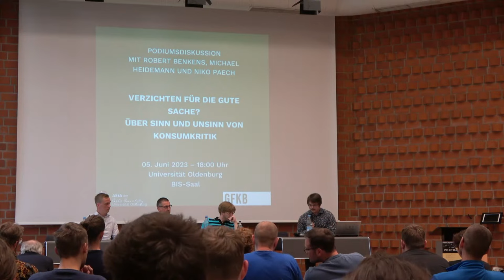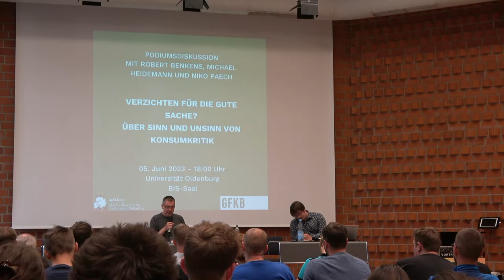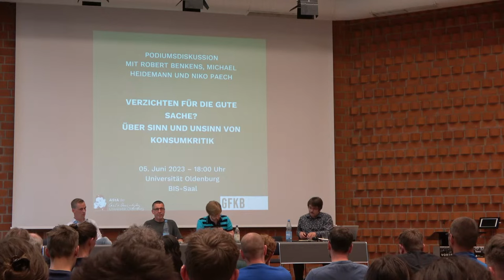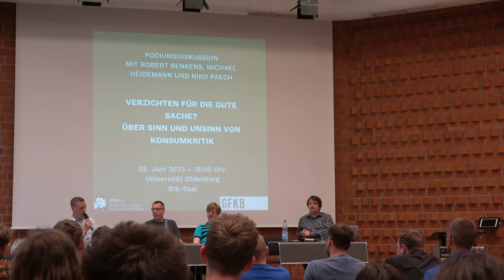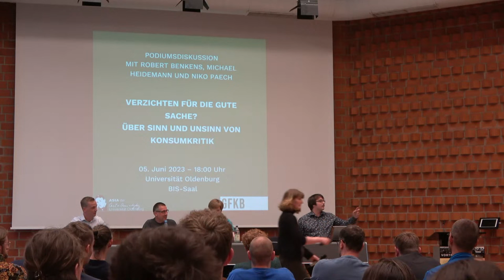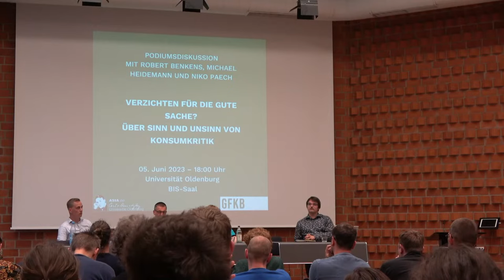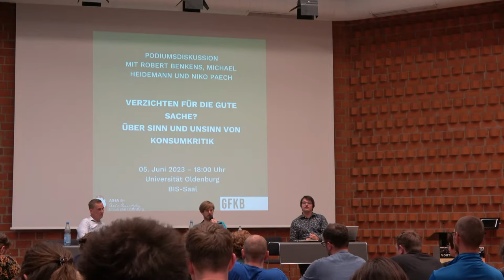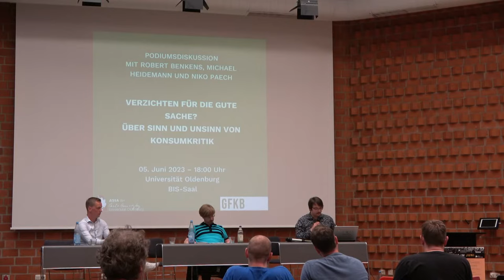Verzichten für die gute Sache? Über den Sinn und Unsinn von Konsumkritik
Podiumsdiskussion mit Robert Benkens, Michael Heidemann und Niko Paech

Die Reduktion des eigenen Konsums – oder zumindest die Ausrichtung auf Produkte mit ökologischem, regionalem, vegetarisch-veganem, fairem etc. Zertifikat – galt in der Umwelt- und Klimaschutzszene lange als der Königsweg für eine bessere Zukunft. Der Einkauf im Supermarkt als quasi-demokratische Stimmzettelabgabe darüber, in welcher Gesellschaft man leben möchte, so könnte zugespitzt die Prämisse verschiedener konsumkritischer Theorien und Bewegungen lauten.

Über diese und weitere Grundprämissen eines ‚richtigen‘ Konsumierens soll an diesem Abend mit den folgenden Gästen diskutiert werden:

Robert Benkens ist Gymnasiallehrer für Politik-Wirtschaft und Deutsch in Oldenburg. Dort hat er eine bereits ausgezeichnete Schülerzeitung ins Leben gerufen, in der junge Menschen abseits des Schulstresses und des engen Klausurplans Zeit und Raum finden, sich mit den großen und kleinen Fragen der Welt zu beschäftigen. Seine Essays zu bildungspolitischen Themen wurden bereits in der Tageszeitung DIE WELT, in der Wochenzeitung DIE ZEIT, im SCHWEIZER MONAT und PHILOSOPHIE MAGAZIN veröffentlicht. Daneben hält er auch Vorträge zu der Frage, wie eine rational-optimistische Bildung in krisenhaften Zeiten gelingen kann.

Michael Heidemann ist Lehrbeauftragter am Institut für Philosophie in Oldenburg und publiziert under anderem in der sans phrase – Zeitschrift für Ideologiekritik.

apl. Prof. Dr. Niko Paech studierte Volkswirtschaftslehre, promovierte 1993, habilitierte sich 2005 und vertrat den Lehrstuhl für Produktion und Umwelt an der Carl von Ossietzky Universität Oldenburg von 2008 bis 2016. Derzeit forscht und lehrt er an der Universität Siegen im Masterstudiengang Plurale Ökonomik. Seine Forschungsschwerpunkte sind Postwachstumsökonomik, Klimaschutz, nachhaltiger Konsum, Sustainable Supply Chain Management, Nachhaltigkeitskommunikation und Innovationsmanagement. Er ist in diversen nachhaltigkeitsorientierten Forschungsprojekten, Netzwerken, Initiativen sowie Genossenschaften tätig.

Eine Veranstaltung der GfkB Bremen/Oldenburg in Kooperation mit dem AStA Oldenburg.